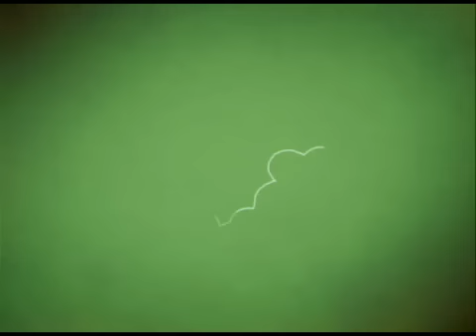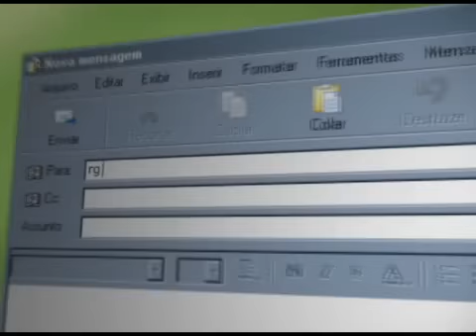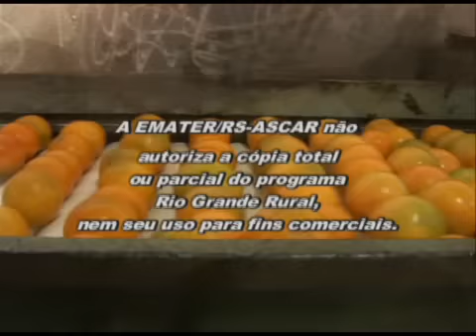Receita de Pavê de Laranja - Programa Rio Grande Rural